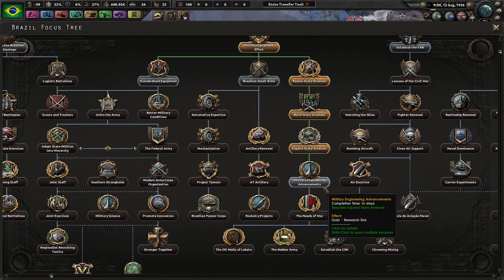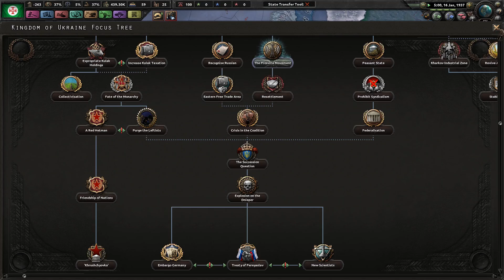How to Choose the Best Leader! - The Monarchy Resurrection! #2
40 years have passed since the fall of our monarchy. It may not have been the best government, but it was by far the best out of our current situation. Brazil stands to be the greatest country on our continent and WILL be a power in the world under Integralism!

Mods Used: Player-led Peace Conferences, Colored Buttons, Coloured Events, Kaiserreich, Kaiserreich Music Submod